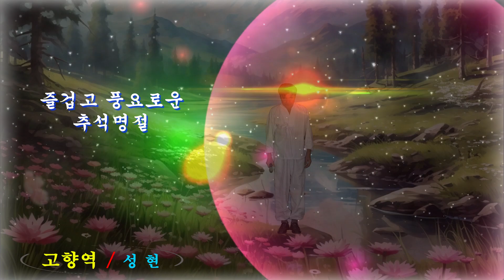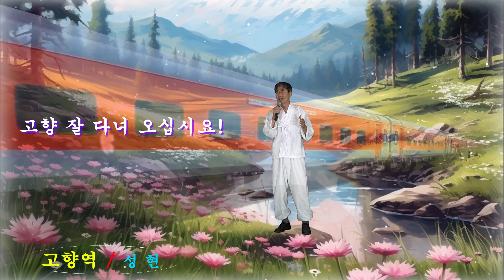'고향역'(송가인 버전) 노래 성 현